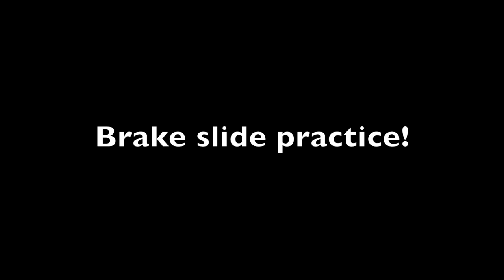Gravel practice!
Brake slide turn practice with IMR guys!